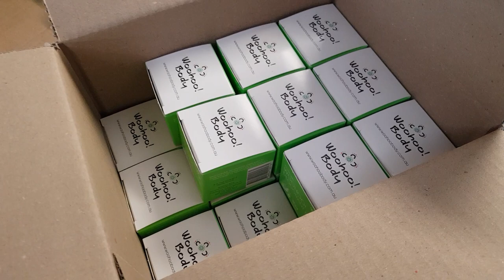Boxing the Woohoo All Natural Deodorant Paste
This is not in fast forward. This is *actually* how fast Michelle manages to box our Woohoo pastes.